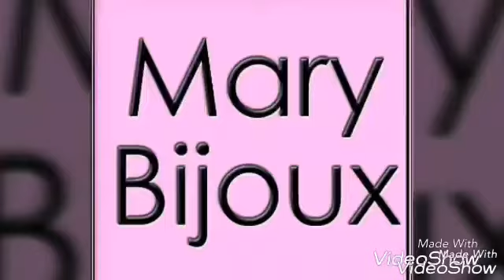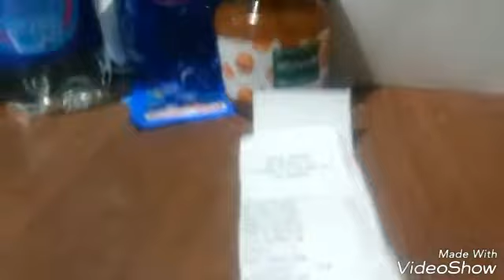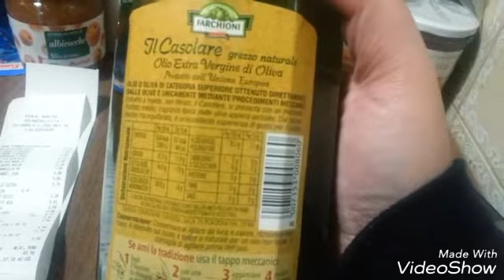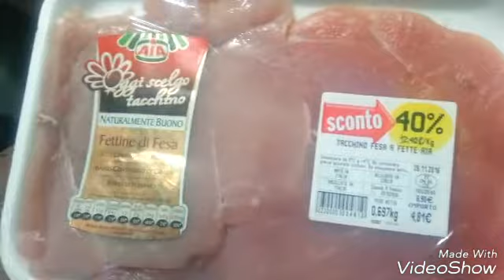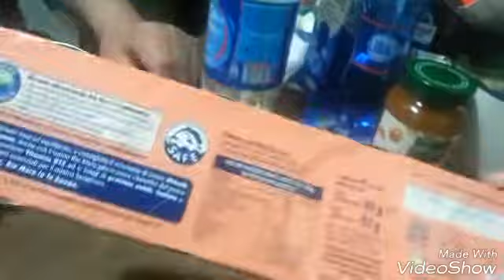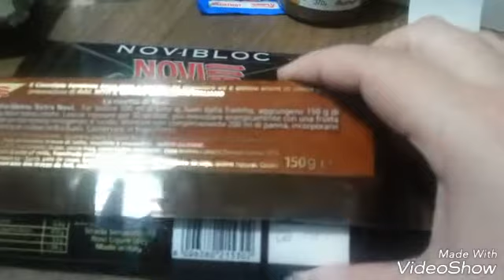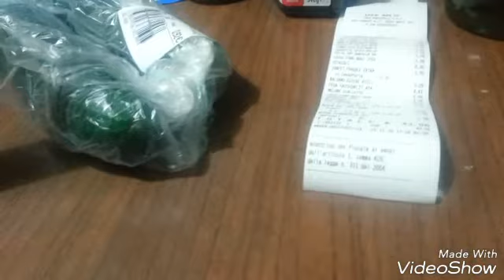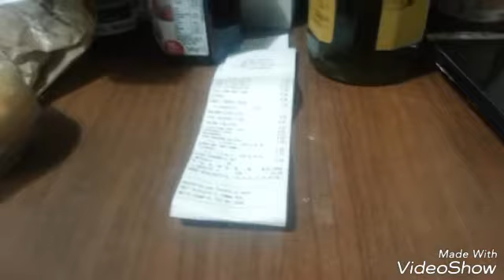La spesa di papà ARESE